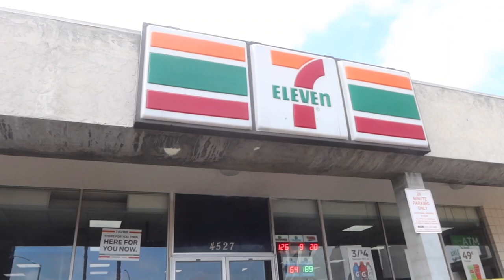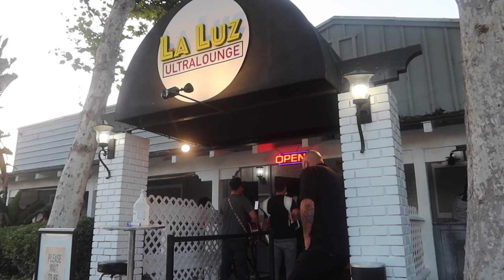Unexpected Trip To San Diego!!